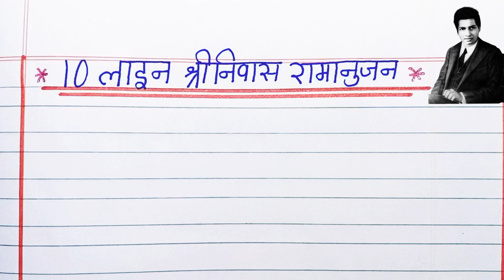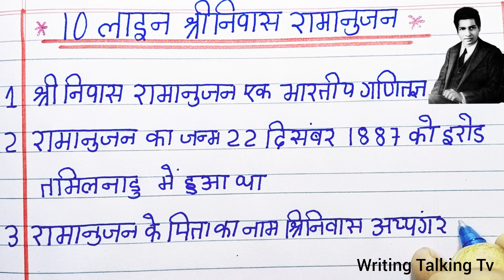राष्ट्रीय गणित दिवस पर निबंध || National mathematics day essay in Hindi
other quiery -

मेरे प्रिय

~ मित्रों, भाईयो तथा बहनों।

"स्वागत है आप सभी का हमारे youtube चैनल :

' Writing Talking Tv में।
मुझे आशा है कि आप सीखेंगे और वीडियो देखने का आनंद लेंगे।

अगर आपको मेरा वीडियो पसंद आए तो लाइक,